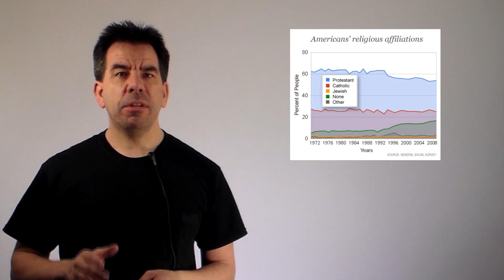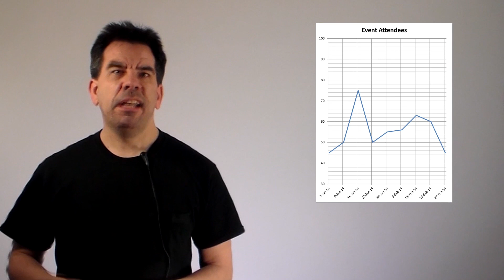Chris Shelton | How Many Scientologists are There?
From "What is Wrong with Scientology? Part I"